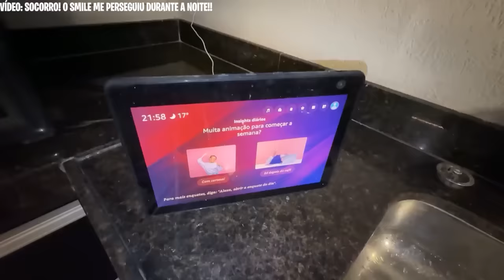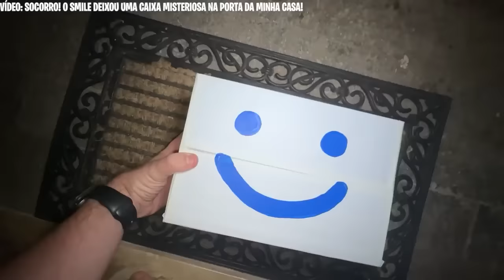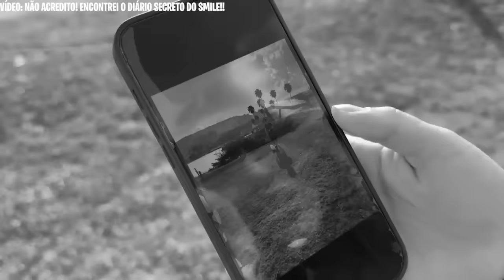SOCORRO! O SMILE INVADIU NOSSA CASA E O PIOR ACONTECEU!